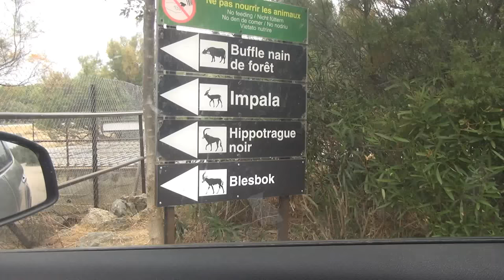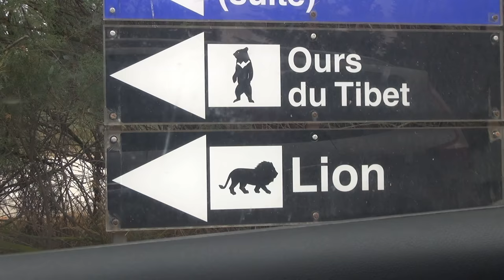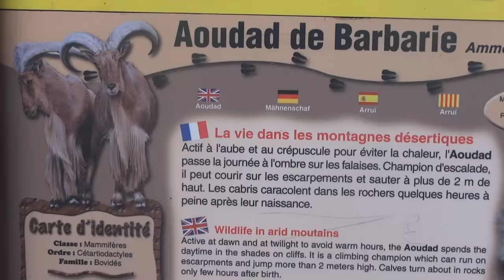ZOO Réserve Africaine de Sigean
Pour partager quelques moments d'une journée passée à la Réserve Africaine de Sigean avec mes 2 petits enfants. Il faisait beau et il n'y avait pas de vent! Le zoom du camescope rapproche les animaux qui parfois sont bien loin. A noter l'absence temporaire des éléphants.